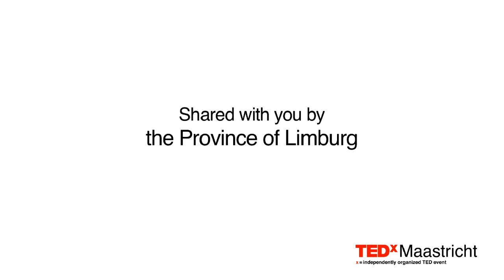Bull's Eye: Project Sally at TEDxMaastricht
Project Sally presents a fragment of the newest piece Bull's Eye, that will première Friday 20 September 2013 in Theater Kumulus in Musica Sacra Festival.

What: Bull's Eye | dance piece 50 minutes
Who: Project Sally Maastricht
Choreographers: Ronald Wintjens, Stefan Ernst,
and fragments from: Conny Janssen Danst, Stephen Shropshire, Itzik Galili
Dancers: Audrey Apers, Ioseba Yerro Izzaguire, Ivan Montis, Morgane Michel, Patrizio Bucci, Yannick Wagenaar Music/sound design: Stefan Ernst Décor: Janco van Barneveld
Lighting: Otto Eggersgluss Costumes: Thera Hillenaar
When: 20 September 2013, 18h, premiere, 21 Sept. 17h, 22 Sept. 14h
Where: Theater Kumulus (Musica Sacra Festival)

Performance Bull's Eye
5 powerful choreographers. 6 young dancers. 50 minutes of theatrical dance for a young audience. Aim, focus.. GO! Bull's Eye is a dazzling dance piece addressing our authentic selves. How can we stay true to who we are, in an ever more obtrusive world? Find out through a young generation of dancers, pushed towards their goals like bulls to a red rag. Created in cooperation with 3 'iconic international dance toreadors': Conny Janssen, Itzik Galili and Stephen Shropshire. Choreographers Ronald Wintjens and Stefan Ernst shaped a maximum visual style with minimal means, such as 'bull's-eye-body-tattoos' and big blocks designed to build multiple stories upon. This poignant piece has a high technical level, yet the eloquence and ease to reach a wide audience.
Company Project Sally Maastricht
Project Sally Maastricht is a contemporary dance company specifically geared for young audiences. The company began in 2005 as a platform for bringing new ideas in contemporary youth dance into schools and theaters. Today, under the direction of choreographers Stefan Ernst and Ronald Wintjens, the company produces three dance programs a season as well as a fully cohesive educational program for both children and adults. Their dance productions fuse contemporary dance and universal topics into heart- warming poetic imagery. Abstraction and realism meet, creating a new world that appeals to both the hearts and imagination of young and old. Being still the smallest Dutch dance company for the young (hearted) they always leave a big imprint in the hearts and minds of their audiences.

On invitation, Project Sally became a resident company
of the city of Maastricht in the south of the Netherlands.